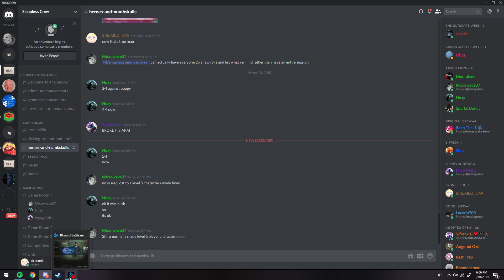did i hear a u thought